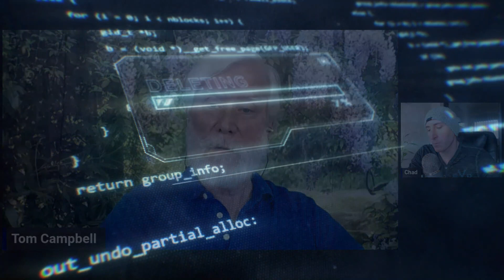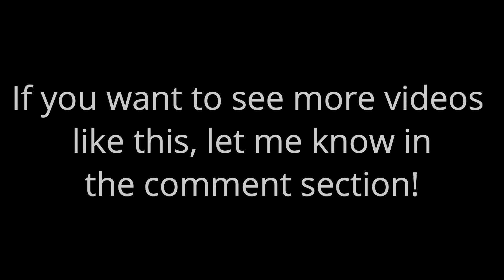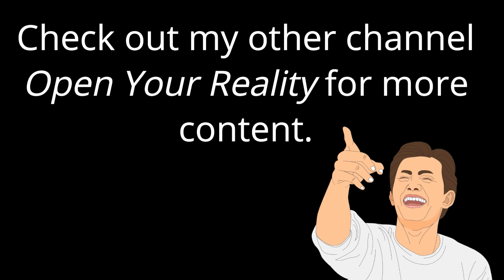Tom Campbell - Can Computers Become Conscious?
Can computers become conscious? Can a simulation inside a computer seem so real the characters in it believe they're in a real world? I asked Tom Campbell that in my last interview with him and here is the surprising answer.